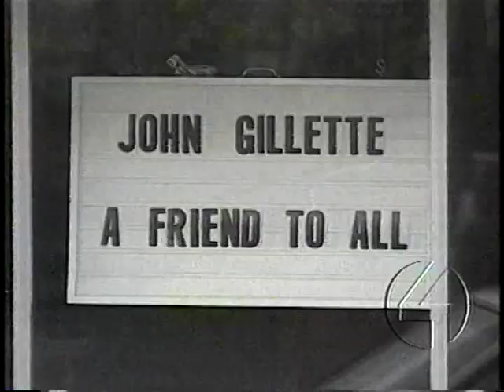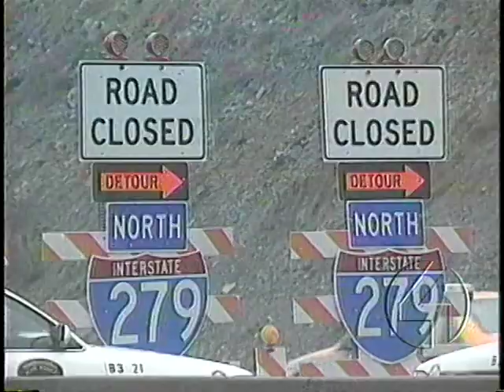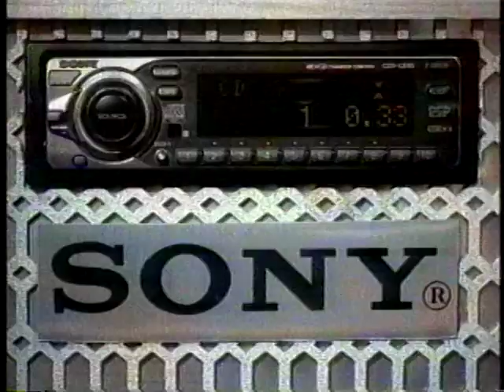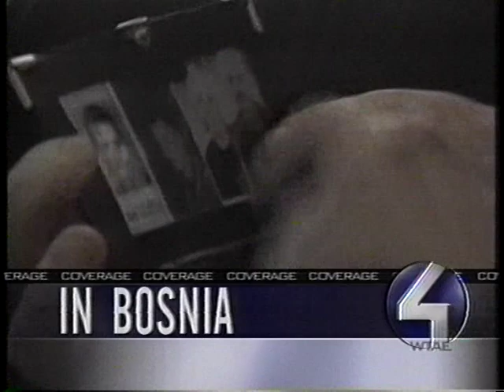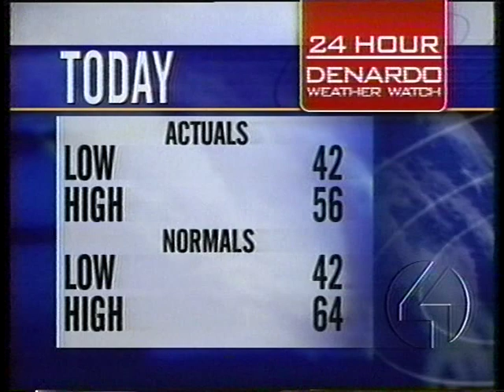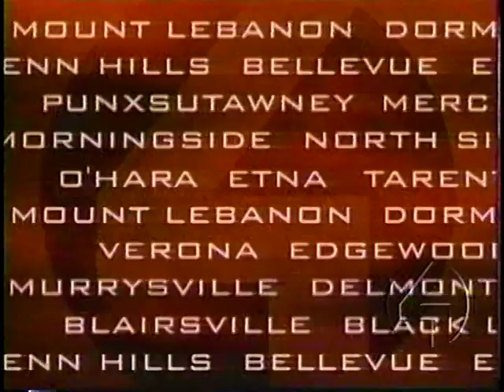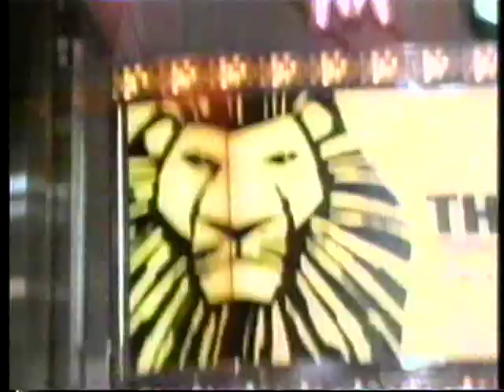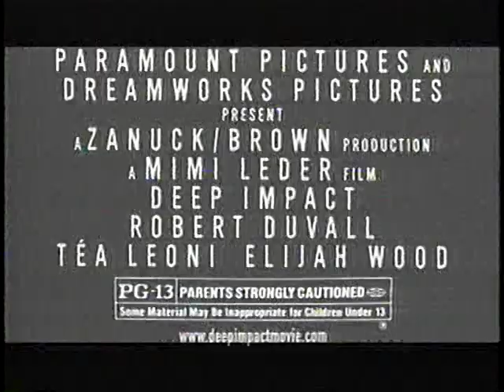WPXI/WTAE News (April 26, 1998)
WPXI and WTAE news from April 26, 1998.  The WPXI news abruptly switches to the WTAE news.  Someone was flipping channels while the tape was being recorded.